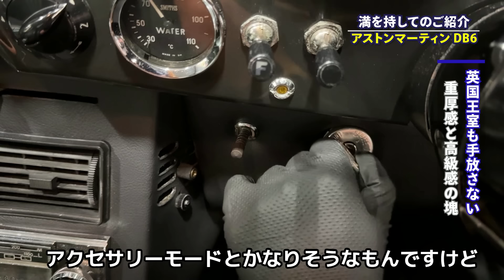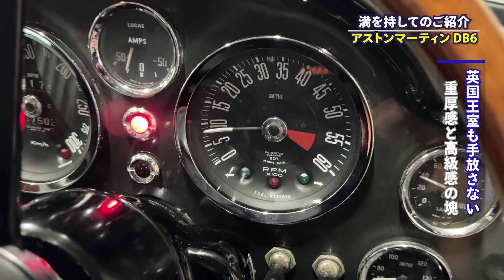【アストンマーティン DB6】英国王室御用達のロイヤルカーをご紹介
1971年式 アストンマーティン DB6
正式に「DAVID BROWN(DB)」の名を継ぐ車。
現在もチャールズ国王の愛車として知られています。

高級車であり、スポーツカーであり、GTカーでもある。
細部まで造り込まれた最高傑作と呼ばれるこの車を今回ご紹介させて頂きます！

極上のロイヤルカーを是非、最後までご覧ください！

【てんちょーの研究室】 ※クラシカ公式サブch
【よねきち健康学】　※別部門の食品系chです！生活に役立つ情報を発信しています！

⇩イギリス車関連動画⇩
【 ジャガー XJS コンバーチブル 】エコカー？何それ？ V型12気筒 6000ccのロマン砲

【目次】
00:00 オープニング ～殿堂入りの名車紹介～
00:43 「DB6」とは
02:57  細部まで造り込まれた最高傑作
05:29 DBシリーズの歴史
09:44 至高の内装
12:52 エンジン始動させて頂きます！
14:32 エンジンルーム見学
16:29 エンディング

クラシックカー専門店の店長をやりながら
健康食品の企画製造・販売もやっています(^^)/
【ヨネキチ本店】ぜひご覧ください！